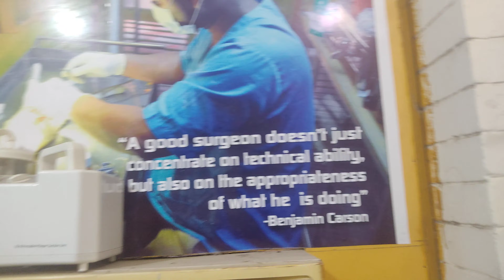Dr. Sagir's Pet Clinic ( ডাঃ সাগীর'স পেট ক্লিনিক), ঢাকা II Dr. Sagir's Pet Clinic 01912251312